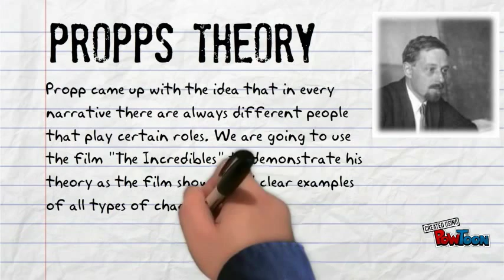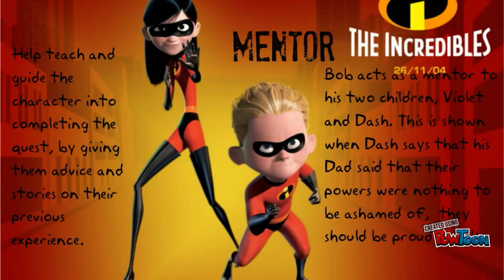Propps narrative theory